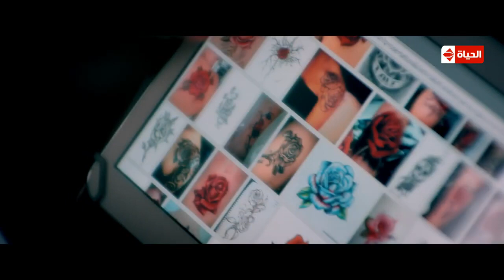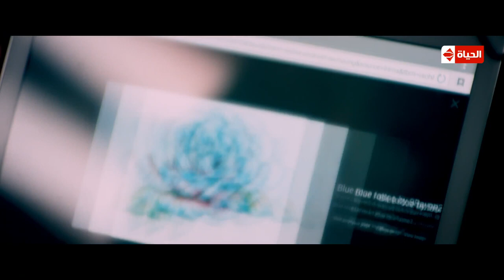مواجهة خالد النبوي وجوز مراته القديم وجوز أختها 🔥 وطلع عارف عنه كل حاجة بتمن وحياتك هي التمن 🙄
مسلسل مريم : الحلقة الأولى - بطولة خالد النبوي / هيفاء وهبي - Mariam Series